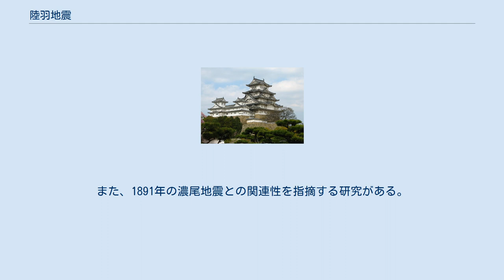陸羽地震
陸羽地震（りくうじしん）は、1896年（明治29年）8月31日午後5時06分27秒に、秋田県と岩手県の県境にある真昼山地の直下（北緯39.5度、東経140.7度）で発生した逆断層型の内陸直下型地震（大陸プレート内地震）である。
 マグニチュード（M）は7.2、2008年（平成20年）の岩手・宮城内陸地震と並ぶ東北地方最大規模の直下型地震。
震源は10キロメートルより浅く、震源地付近で震度6、一部では震度7の揺れがあったと推定されている。
被害は、横手盆地の内部と東側の山地に集中し、仙北郡の千屋・長信田・畑屋・飯詰・六郷などの集落では、全戸数の7割以上が全半壊した。
全体では、死者209人、負傷者779人、家屋全壊5,792戸、半壊3,045戸、山崩れ9,899箇所に及ぶ。
 この地震は秋田県と岩手県の県境付近に南北方向に延びる横手盆地北部の東縁に位置する横手盆地東縁断層帯（白岩（しらいわ）・六郷断層群と、この断層群の東側に並行する川舟断層）が活動し、地表には千屋断層や川舟断層などいくつかの断層が出現した。
その後の調査により、田沢湖町（現 仙北市）から六郷町（現 美郷町）に至る約30キロメートルの区間で地震断層の千屋断層が確認された。
それによると、田沢湖町の生保内（おぼない）断層、角館町（現 仙北市）から中仙町（現 大仙市）にかけての白岩断層、太田町（現 大仙市）の太田断層、千畑町（現 美郷町）の千屋断層が垂直に最大3.5メートル変位（東側が上昇）した。
また、岩手県和賀郡沢内村（現 西和賀町）の川舟断層でも西側が最大で2メートル上昇している。
 約2か月半前の6月15日に発生した明治三陸地震の影響を受け、その震源域および余震域から離れた地域で発生した誘発地震と考えられている。
また、1891年の濃尾地震との関連性を指摘する研究がある。